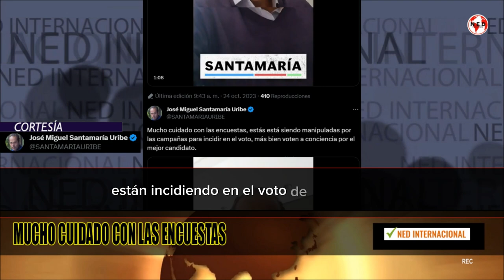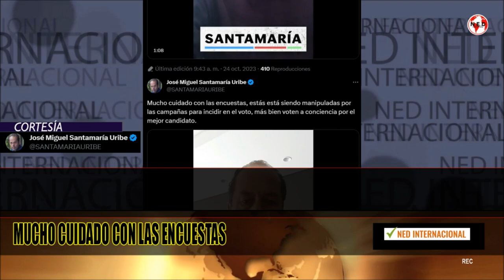ALERTA ⚠️ MUCHO CUIDADO CON LAS ENCUESTAS AMAÑADAS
Mucho cuidado con las encuestas, estás está siendo manipuladas por las campañas para incidir en el voto, más bien voten a conciencia por el mejor candidato.
JOSÉ MIGUEL SANTAMARIA